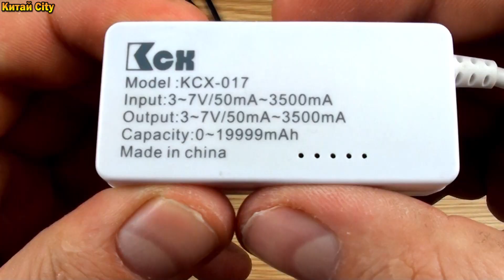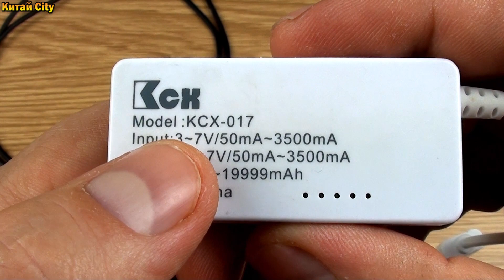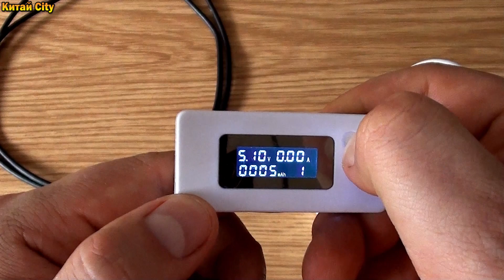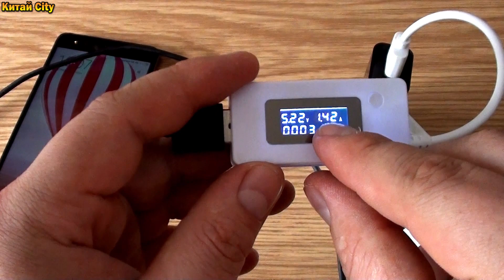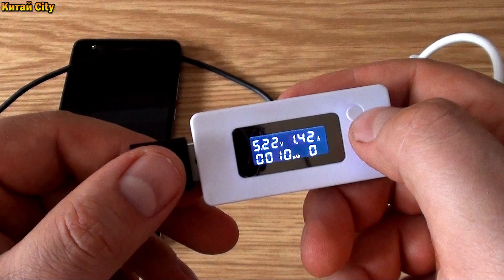Usb тестер KCX-017 - Подробная инструкция как правильно пользоваться !!!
В этим видео вы увидите подробную инструкцию как пользоваться Usb тестером KCX-017. Usb тестер KCX-017  очень простой в использовании и это недорогое и практичное устройство для измерения емкости аккумуляторов или тестирование USB кабелей.

Магазины и сайты товаров из Китая:
На канале Китай City ты найдешь много полезных видео с самыми подробными обзорами, советами по поводу покупок и рекомендации по поводу честных продавцов.
На канале Китай City я делюсь впечатлениями о качестве товара, сроках доставки и качестве упаковки груза.